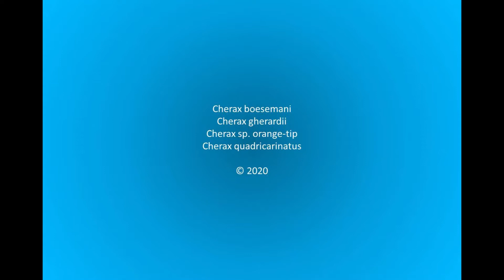Cherax crayfish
Cherax boesemani, Cherax gherardii, Cherax sp. orange-tip, Cherax quadricarinatus.